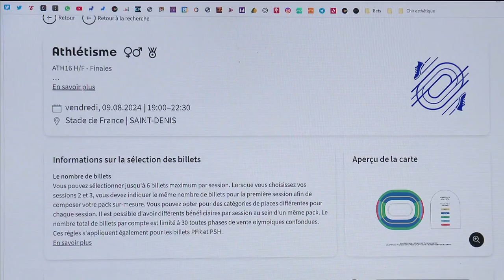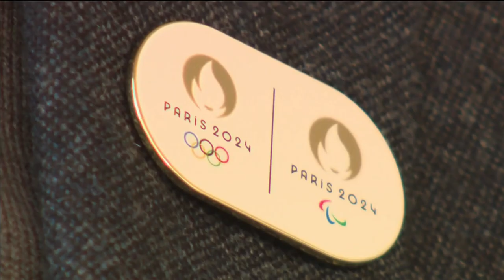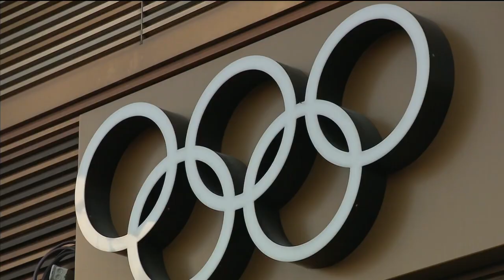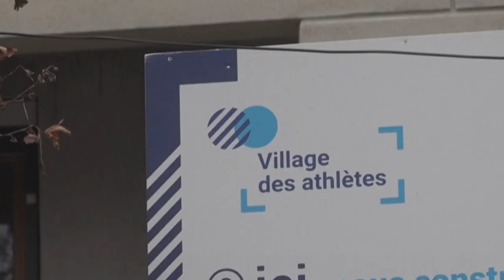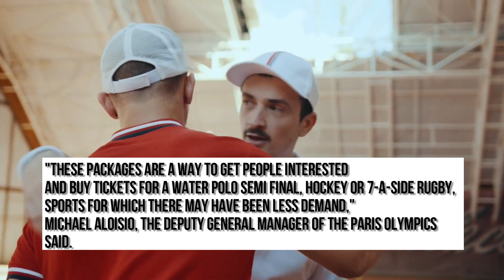How To Buy Tickets For The Olympic Games Paris 2024?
“We really wish to make Paris 2024 the first Games Wide Open, and we are fully dedicated to bringing this concept to life,” said Tony Estanguet, President of Paris 2024.

Get ready to witness the world's most iconic sporting event - the Olympics! The Olympic Games will return to Europe next year for the first time in a decade, and fans are eager to get their hands on tickets. For the first time in 100 years, the event is going to be held in France's capital city of Paris, and you don't want to miss out on the action. But how can you get your hands on those coveted tickets?

When should you start planning to buy tickets for the Olympics 2024 in Paris? How can you navigate the ticket ordering process and ensure you get the seats you want?10 million tickets for the Olympics and 3.4 million for the Paralympics will be made available on the online platform.

Mark your calendars! The 2024 Olympic Games in Paris are set to begin on Friday 26 July 2024 and will run until Sunday 11 August 2024. This will mark the third time that Paris has hosted the Olympics, with previous events held in 1900 and 1924. As one of the world's most iconic cities, Paris is sure to provide a spectacular backdrop for this global sporting event.

The Paris Olympic Games in 2024 is one of the most highly anticipated sporting events of the year. If you're looking to get in on the action and witness history in the making, in this video is everything you need to know about how to secure your tickets.

Here we will keep you informed about the Olympic Games 2024 in Paris! We answer frequently asked questions and tell you how to buy tickets, where the races take place and which athletes to look out for.